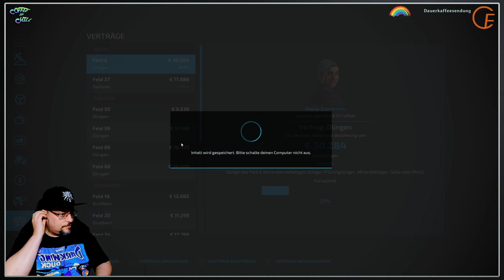#005: Farming Simulator 22 - Düngen ist richtig und wichtig